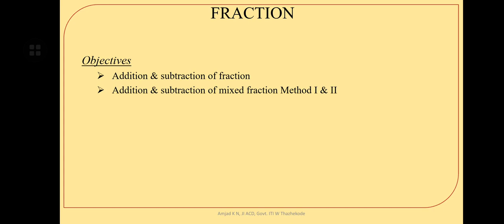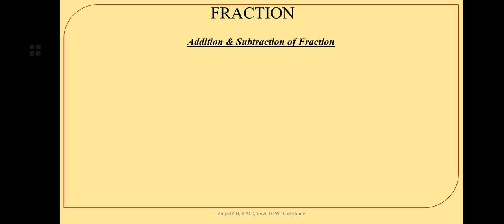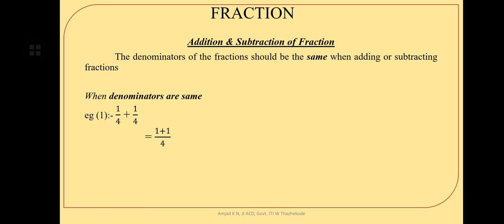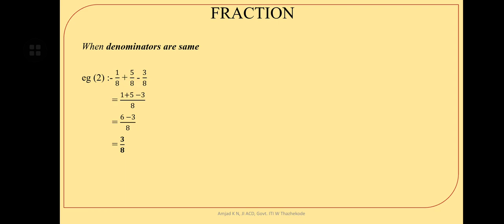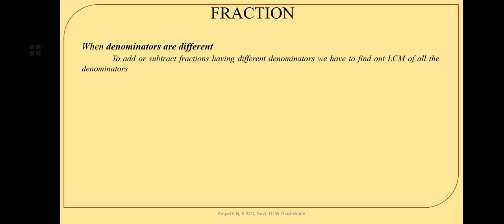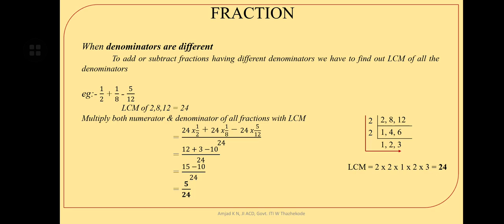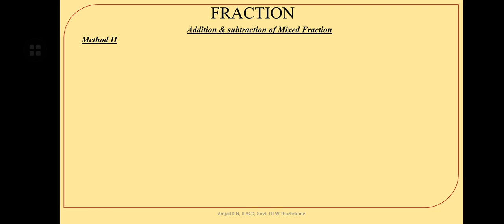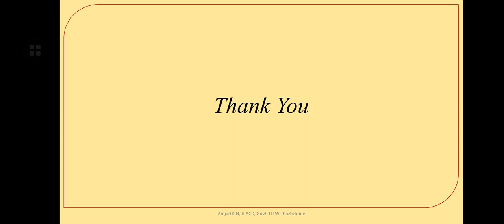Fraction | Part 2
Addition & subtraction of fraction mixed fraction
As per latest NSQF level 5 syllabus